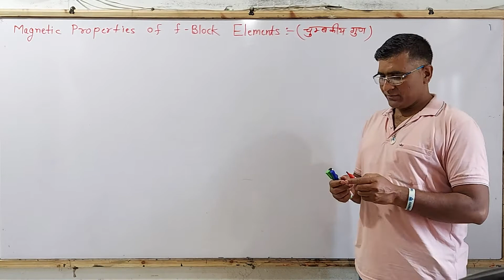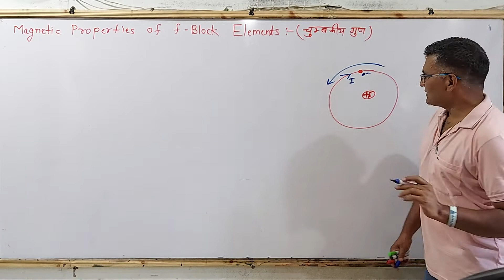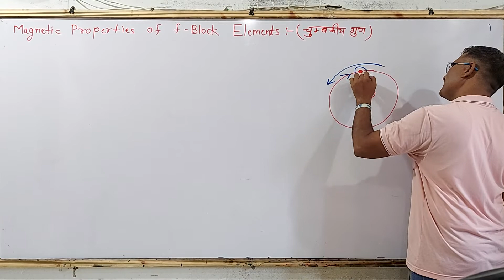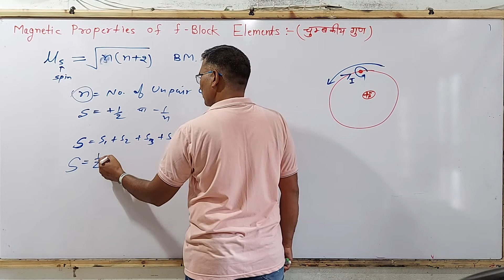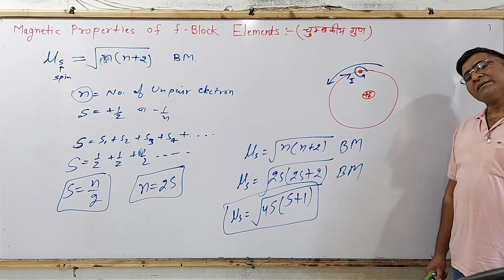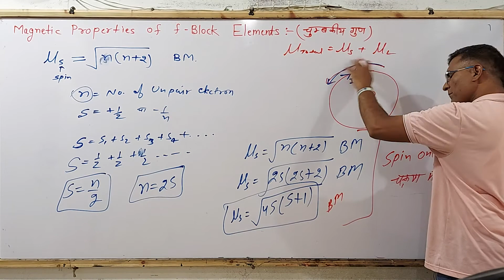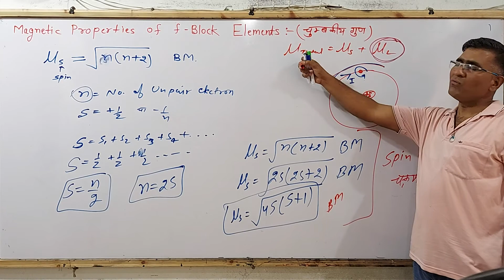f Block Periodic Table L-4 Spin Only Formula चक्रण मात्र सूत्र & Dipole Moment | Rajesh Sir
↦Govt. Jobs